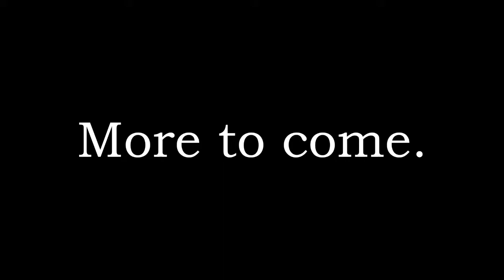1978 Ford Bronco Walk Around & Short Drive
Testing out my new Nikon. Couldn't have picked a rougher road to drive on!